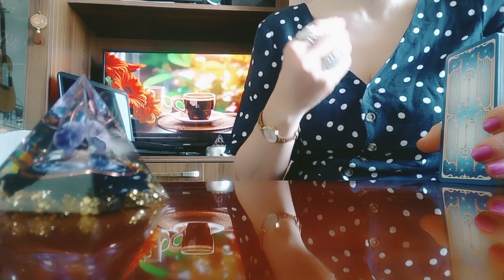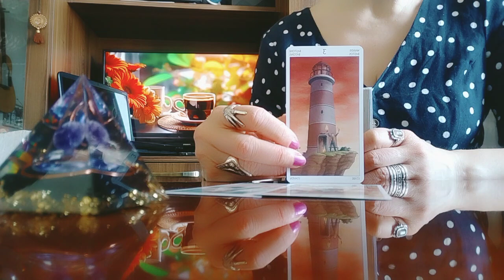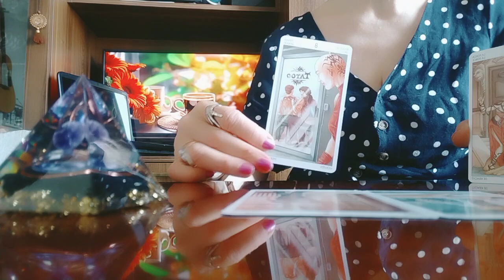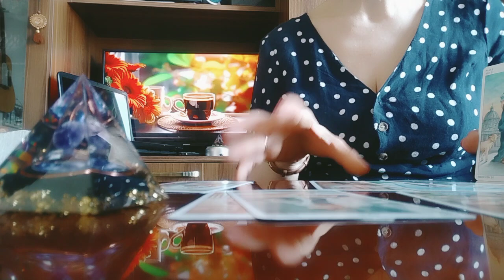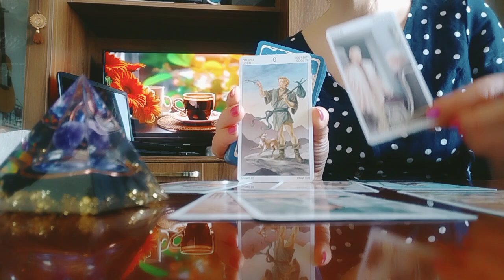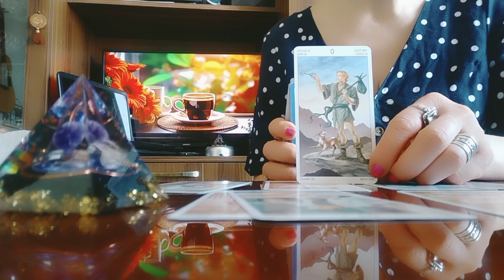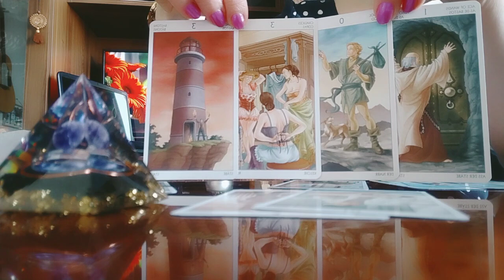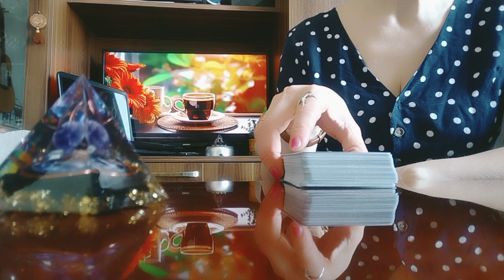რატომ იგვიანებს სურვილის ასრულება? სად არის გაჩხერილი?✨🥳/რა სიხარული მოიჩქარის თქვენკენ?💫🥳💒